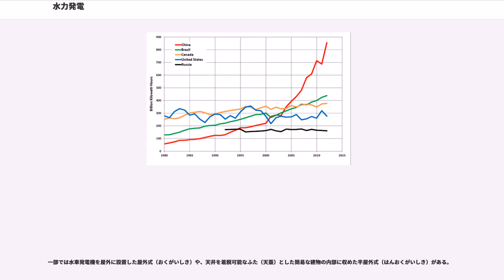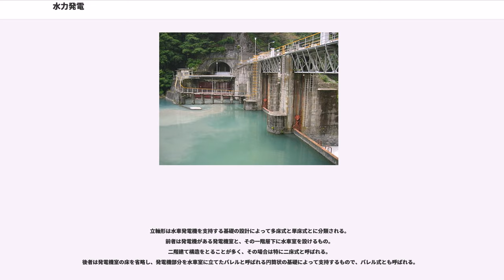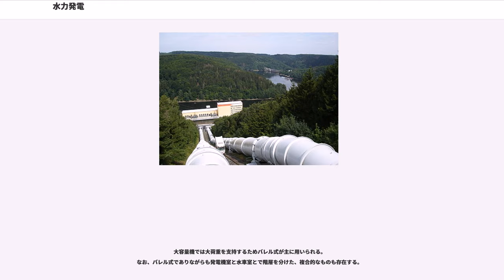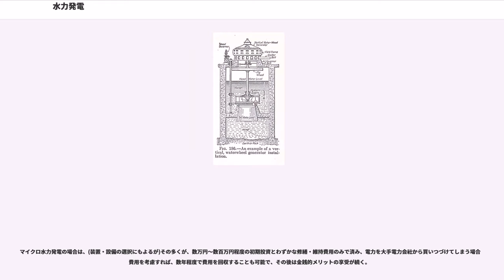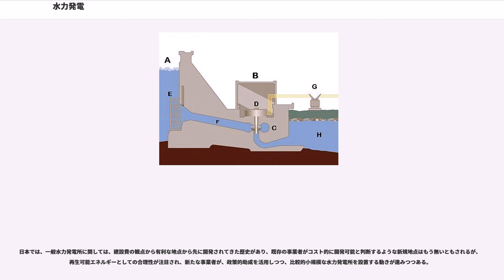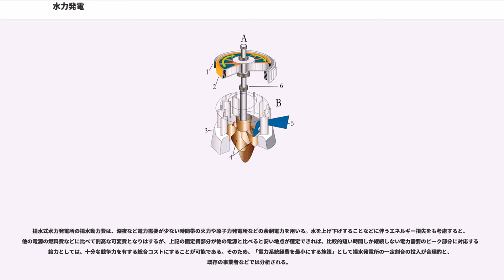水力発電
水力発電（すいりょくはつでん、）とは、水力で羽根車を回し、それによる動力で発電機を回して電気エネルギーを得る（発電を行う）方式のことである。

水力発電は発電の一方式であり、水力で発電機を動かし電力を生む方式のことである。ダム式、水路式、揚水式などがある。

また、水力発電は、個人が小さな水力発電装置を自作し設置することで行うこともできる。特に小規模の水力発電をマイクロ水力発電といい、最近 実践数が増加してきている。私道脇の水の流れ、小川、渓流などの、比較的小さな水の流れを利用して水力発電を行うことが可能である。そもそも、世界最初の水力発電はそうした小規模のものであった。屋外の場合は水利権には配慮しつつ、水利権関連の書類を提出して解決しつつ行う。

一般には、発電の歴史の中で果たしてきた役割の重要さ、発電量の大きさ、その設備の雄壮な外観などによって、水力発電の中でも特にダム式のものや大河を利用したものがよく知られている。
なお、世界的に見ると、特に開発途上国に、年間発電量17兆キロワット時に相当する、未開発の水力発電可能な地点があると言われている。(世界の全電力消費量が12兆キロワット時程度である。)

水の力を動力として利用するという考えは、古代より続くものである。流れる水の力を水車によって動力にし、製粉・紡績などを行っていた。

1832年にフランスのヒポライト・ピクシーにより現在の仕組みの発電機が発明された。1878年には米国のエジソンが白熱電球を発明し電力需要が生まれ、発電機の動力として水力を利用した水力発電が1800年代後半に始まった。

世界で最初の水力発電は、1878年にイギリスのウィリアム・アームストロングが自身の屋敷の照明（1個のアーク灯()）を点灯させるために設置したものである。アームストロングは水力発電機の発明者と見なされている。
米国では1881年にナイアガラの滝の近くに水力発電所（）が竣工し、1882年には当時の電流戦争（交流方式と直流方式の争い）の最中にいたエジソンによる最初の水力発電所（、直流、出力12.5kW）がアップルトン (ウィスコンシン州)に竣工した。1886年には米国およびカナダに45の水力発電所、1889年には米国だけで200の水力発電所が稼働していた。1890年にはウェスティングハウスが交流長距離送電を開始した。

日本の最初の発電所は1887年に竣工した東京の火力発電所であった。水力発電では1888年（明治21年）7月に宮城紡績が設置した三居沢発電所（5kW）で自家用発電を開始し、その後紡績会社や鉱山会社により発電所が設置が続いた。

1891年（明治24年）に琵琶湖疏水の落差を利用した米国のアスペン (コロラド州)の水力発電所を参考にした蹴上水力発電所（水路式、直流、160kW）が、運用を開始した。これが日本で最初の一般営業用（電気事業）の水力発電所である。

初期の電力の需要は電灯により始まったが、日本では1913年（大正2年）に電力の動力需要が照明用の需要を超え、1914年（大正3年）には工業用の動力で電力が蒸気力を越えた。

1915年（大正4年）には猪苗代水力発電所から日本初の長距離送電（228Km）が始まる。

大正から昭和初期にかけて大規模な水力発電所が多く作られ、1950年代までは電力の大半は水力発電によるものであった。

1960年代以降は、日本は高度成長期に入り獲得した外貨で安い化石燃料を獲得したことにより火力発電が増大していった。1955年には水力発電は全電力の78.7%であったが、1962年には水力46.1%と、火力が逆転した。2005年は水力発電は8.3%まで落ちた。(なお、2005年は火力が59%、原子力31%であった)。

日本では電力利用の初期には水力発電が発電の主力であったわけで、この時代は「水主火従の時代（すいしゅかじゅうのじだい）」と呼ばれている。後に火力発電に軸足が移った日々は「火主水従の時代（かしゅすいじゅうのじだい）」と呼ばれている。

揚水発電所の建設も始まったが、この当時は豊水期に貯水し、渇水期はその水を繰り返し発電に利用することで年間を通じて発電を行うようにするという、年間調整が主だった役割であった。

1962年（昭和38年）からの火主水従、1963年（昭和38年）に原子力発電所の運用開始により、昼間と夜間との電力需要の格差拡大が問題となっていた。火力・原子力発電等の汽力発電は高効率で運用させる必要から、需要に...